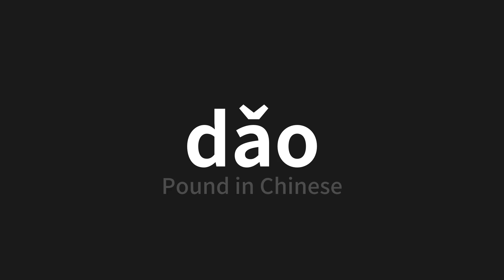How to pronounce dǎo | 捣 (Pound in Chinese)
Master the Pronunciation of 'dǎo | 捣' - which means : Pound in Chinese 📝 with @PerfectPronunciationChinese 🎓🗣️ - [Your Guide to Chinese]

Learn to pronounce 'dǎo' perfectly in Chinese with our easy and engaging tutorial by @PerfectPronunciationChinese! 📖📽️ In this comprehensive video, we provide you with native speaker examples 🗣️👂 and phonetic breakdowns 🎵 to ensure you get the pronunciation just right.